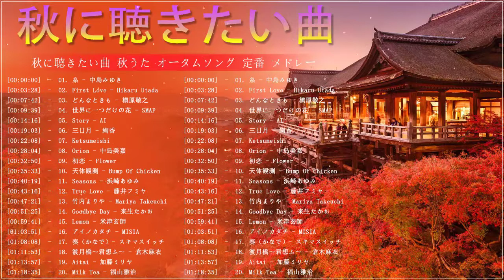秋の歌 メドレー 2022 🍂 秋に聴きたい曲 秋うた オータムソング 定番 メドレー 🍂 秋に聴きたい曲 邦楽 2022 Vol.06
[00:00:00]  -  01. 糸 - 中島みゆき
[00:03:28]  -  02. First Love - Hikaru Utada
[00:07:42]  -  03. どんなときも。- 槇原敬之
[00:09:39]  -  04. 世界に一つだけの花 - SMAP
[00:14:16]  -  05. Story - AI
[00:19:03]  -  06. 三日月 - 絢香
[00:22:08]  -  07. Ketsumeishi
[00:28:04]  -  08. Orion - 中島美嘉
[00:32:50]  -  09. 初恋  - Flower
[00:35:33]  -  10. 天体観測 - Bump Of Chicken
[00:40:19]  -  11.  Seasons - 浜崎あゆみ
[00:43:16]  -  12. True Love - 藤井フミヤ
[00:47:21]  -  13. 竹内まりや - Mariya Takeuchi
[00:51:25]  -  14. Goodbye Day  - 来生たかお
[00:59:41]  -  15. Lemon - 米津玄師
[01:03:51]  -  16. アイノカタチ - MISIA
[01:08:08]  -  17. 奏（かなで） - スキマスイッチ
[01:11:53]  -  18. 渡月橋～君想ふ～ - 倉木麻衣
[01:13:57]  -  19. Aitai - 加藤ミリヤ
[01:18:35]  -  20. Milk Tea - 福山雅治

秋の歌 メドレー 2022,秋に聴きたい曲 邦楽 2022,秋の歌 j-pop,秋に聴きたい曲 秋うた オータムソング 定番 メドレー,秋の歌 2022年,秋 の うた,ドライブ 秋うた オータムソング 秋曲 秋歌,秋うた オータムソング 定番 メドレー,秋に聴きたい曲,秋の歌 メドレー,秋に聴きたい曲 ランキング,秋に聴きたい曲 ボカロ,メドレー,邦楽 ランキング 人気,jpop 懐メロ,jpop,j-pop メドレー,秋の歌 2022,秋うた,秋の歌,jpop メドレー,音楽 メドレー,ヒット曲 メドレー,名曲,jpop ベスト,邦楽,j-pop ランキング 最新,邦楽 ランキング 懐かしい,人気曲,音楽,歌メドレー,優里,yoasobi,泣ける曲,最新曲,あいみょん